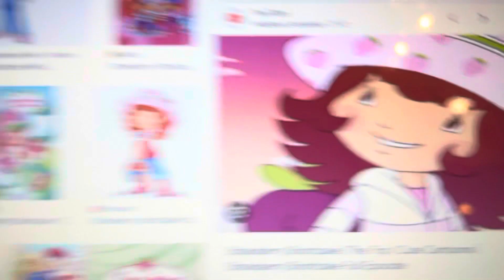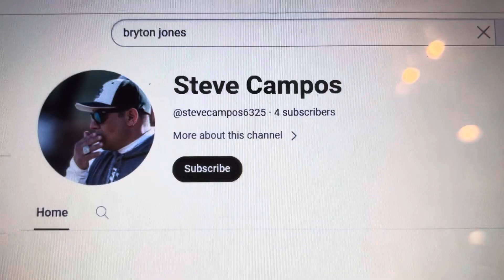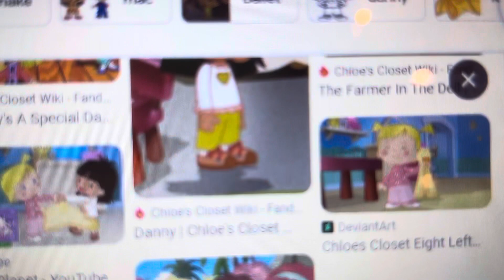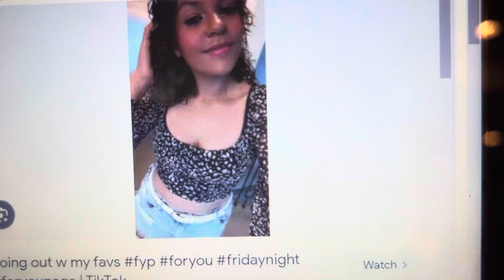All characters sing to Trollz I can’t stop the feeling song version 10